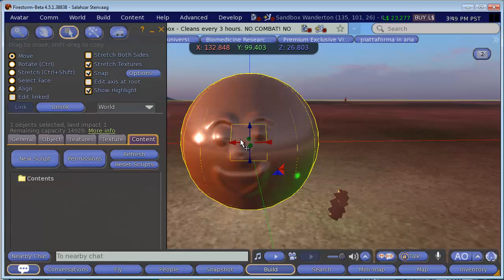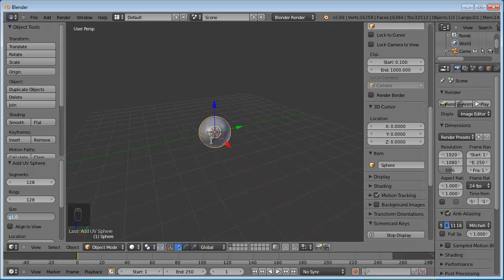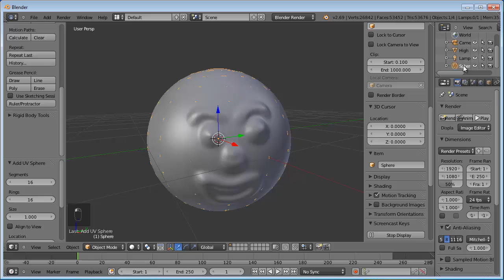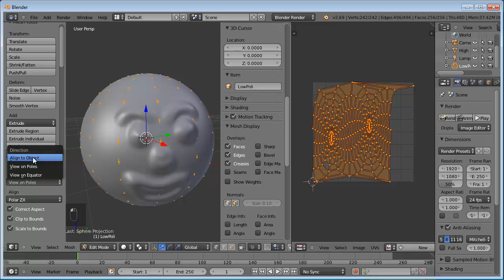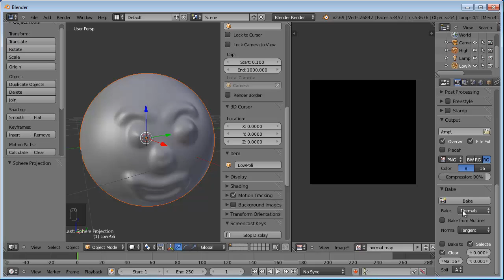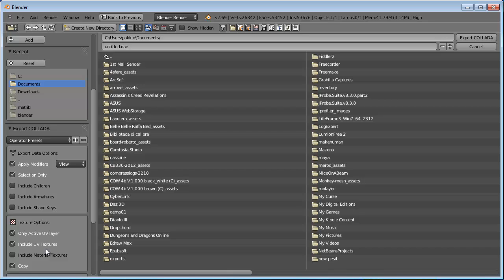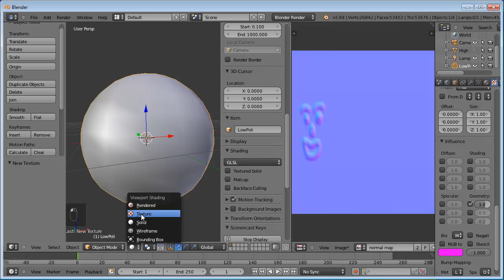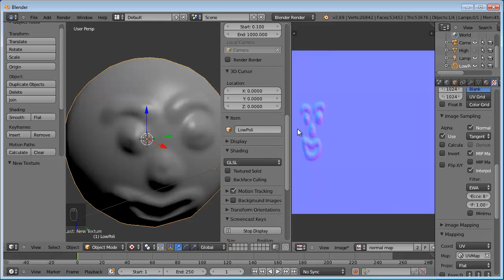normal maps sperimenta 21 novembre 2013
Ancora sulle normal maps in secondlife / opensim. Questo video continua la serie di video che avevo iniziato 6-7 mesi fa, dove spiegavo come realizzare normal map partendo da modelli con un numero mostruoso di vertici anche milioni usando il bake active to selected.
Come si vede da questo video con un po' di attenzione ad usare smooth si riescono ad avere risultati molto interessanti.
Questo video mostra in particolare alcuni trucchetti che forse non conoscete come ad esempio
* topologia dinamica durante lo sculpting
* uso di glsl + textured per vedere gli effetti delle normal maps
* image mapping a normal per vedere le normal maps come Dio comanda :)